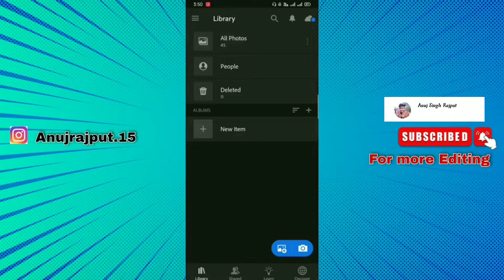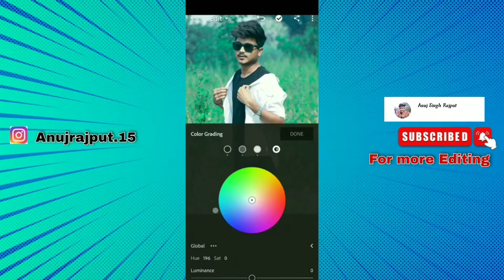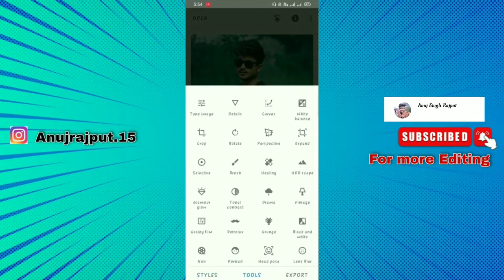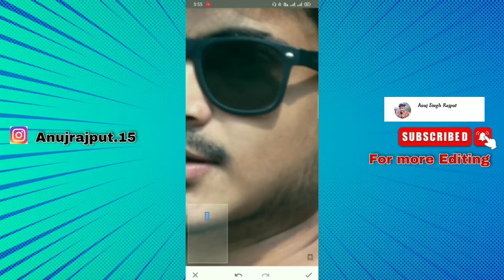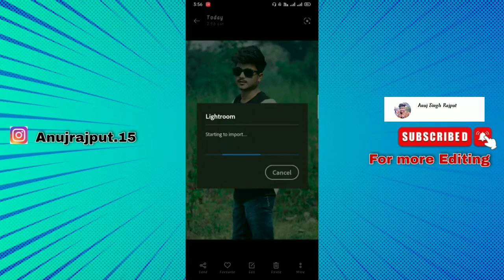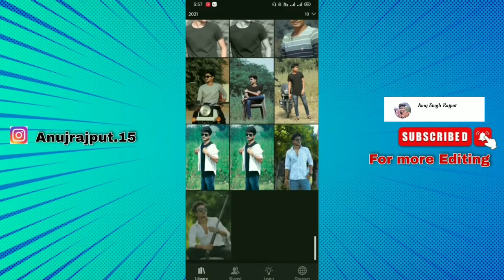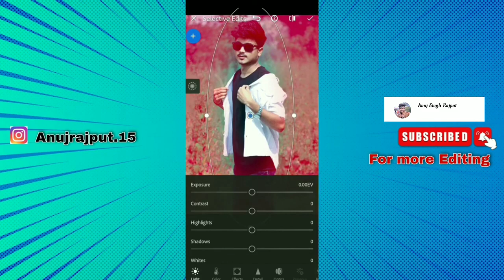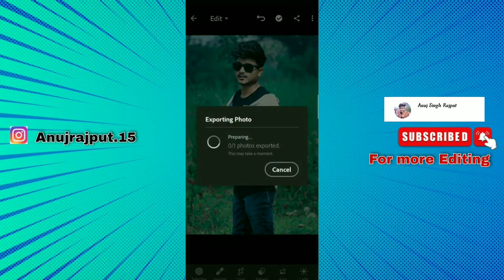Best Photo Editing In Mobile || Lightroom editing ||Anuj Singh Rajput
Editing -Anuj Rajput